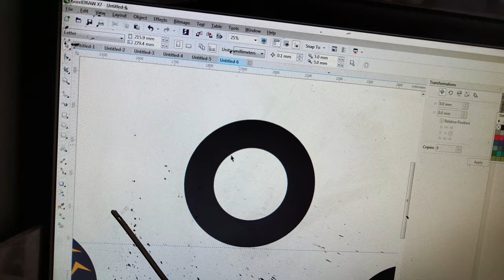wheel cover for bike | wheel cover installing Duke | alloy wheel cover bike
wheel cover for bike
wheel cover installing Duke
alloy wheel cover bike

Thank you guys aapka meri video mein aane ke liye to please Aisa support banae rakhiye